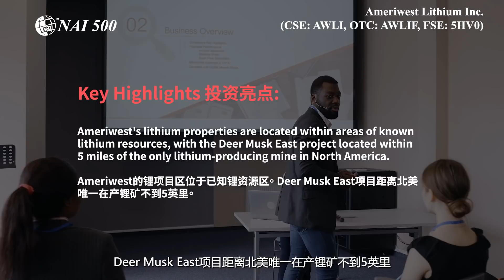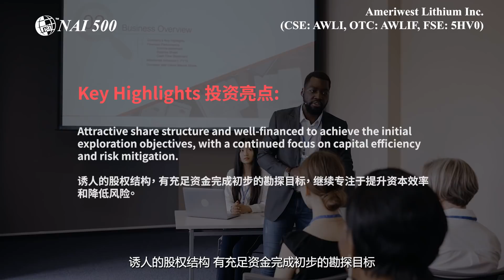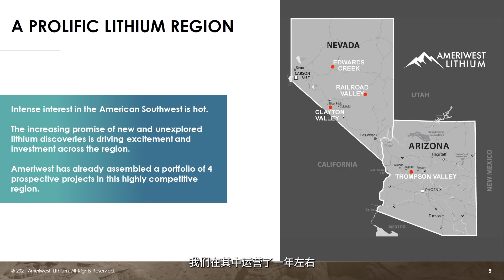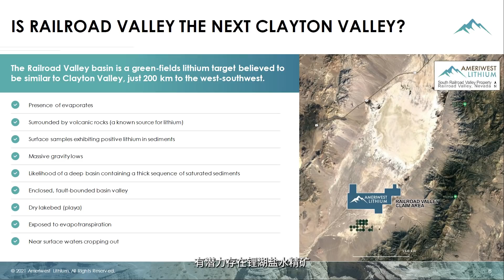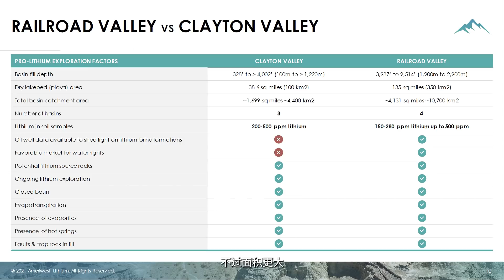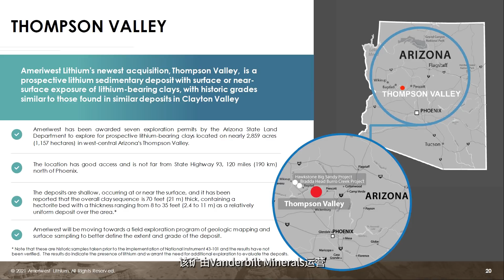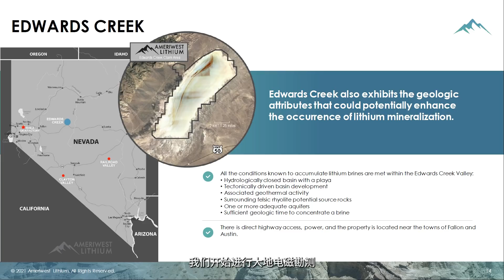Developing World Class Lithium projects to power the Green Revolution - Ameriwest 開發世界級的鋰礦項目，推動綠色革命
AmeriwestLithium Inc. (CSE: AWLI, OTC: AWLIF, FSE: 5HV0) is a lithium exploration company focused on Nevada and Arizona. They have the mission to become a leader in the exploration and development of world-class lithium and batterymetal mining assets.

Today, we invited David Watkinson, the CEO of Ameriwest Lithium to give us an introduction to their projects. Why does Ameriwest believe their key region Railroad Valley will be the next Clayton Valley? The company also has project in Arizona, what’s the potential there? How good is Ameriwest's team that they are putting together? What catalyst can investors expect later this year? And lastly, are there any lithium companies Ameriwest looks up to?

Watch today’s interview to learn about Ameriwest Lithium’s projects and potential!

Ameriwest Lithium Inc. (CSE: AWLI, OTC: AWLIF, FSE: 5HV0) 是一家專注於內華達州和亞利桑那州的鋰勘探公司。他們的使命是成為勘探和開發世界級鋰和電池金屬資產的領導者。

本期我們邀請了Ameriwest Lithium的首席執行官David Watkinson給大家介紹他們的項目。為什麼Ameriwest認為他們的主要項目Railroad Valley可以成為下一個Clayton Valley？該公司在亞利桑那州也有項目，那裡的潛力如何？ Ameriwest的團隊有多麼資深？今年接下來的幾個月，投資者可以期待哪些催化劑？最後，哪家鋰公司是Ameriwest的發展目標？

觀看今天的採訪，了解Ameriwest Lithium的項目和潛力。

About Ameriwest Lithium Inc.

Ameriwest Lithium Inc. is a Canadian-based exploration company with a focus on identifying strategic lithium mineral resource projects for exploration and development. The Company is currently focused on exploring its 13,580-acre Railroad Valley property, the 22,210-acre Edwards Creek Valley, and the 5,600-acre Deer Musk East property in Nevada.  In addition, the Company is exploring the 2,860-acre Thompson Valley property in Arizona.

Ameriwest Lithium Inc.介紹

Ameriwest Lithium Inc.是一家位於加拿大的勘探公司，專注於確定戰略性鋰礦資源項目進行勘探和開發。公司目前專注於勘探其位於內華達州的13580英畝的Railroad Valley項目區、22210英畝的Edwards Creek Valley以及5600英畝的Deer Musk East項目區。此外，公司正在勘探位於亞利桑那州的2860英畝的Thompson Valley項目區。

微信公眾號：
GCFF_Event (GCFF會展)；NAI500 (NAI500財經網站)